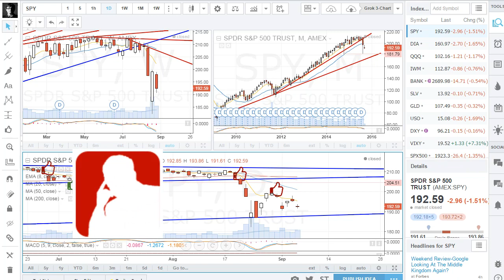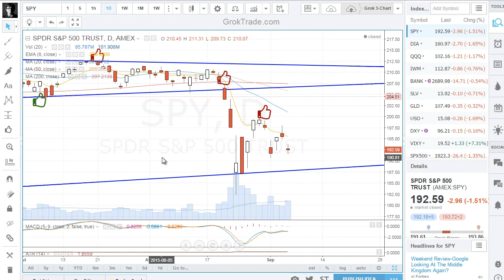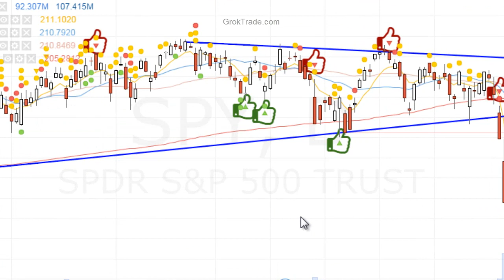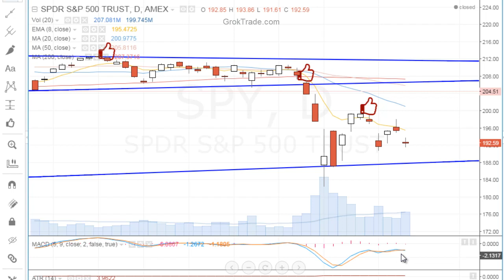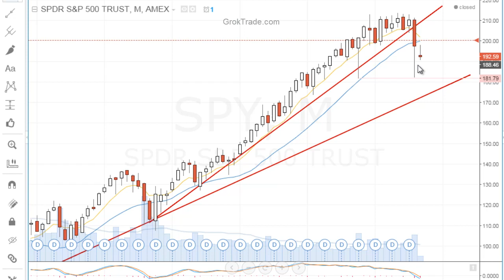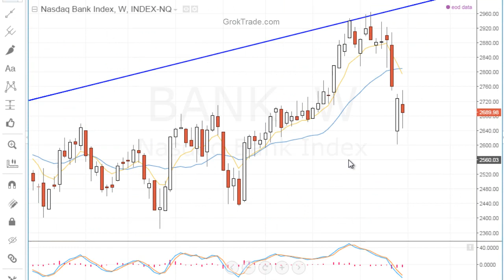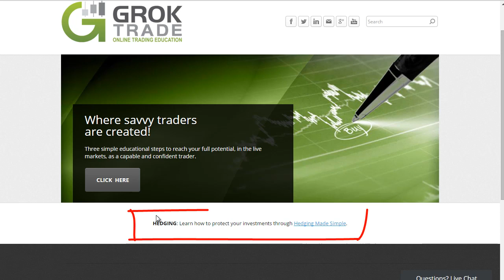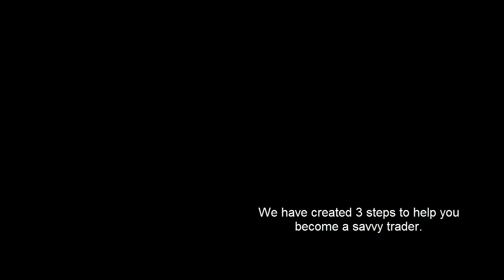9.7.15 Weekend Edition- Steep Sell-Off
Happy Labor Day weekend! Major indices dropped more than 1% on Friday after a mixed August jobs report did little to stop traders uncertainty about whether or not the Fed will increase interest rates this month.